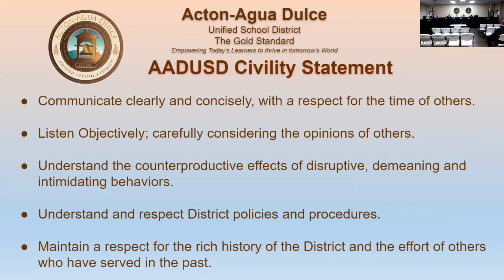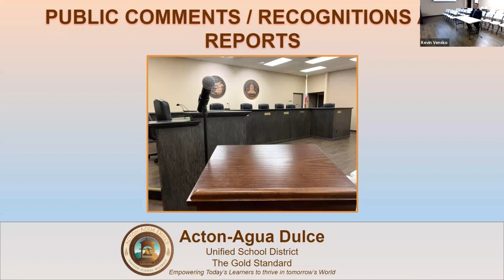Acton Agua Dulce Unified School District Special Board Meeting 03-07-2024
The views expressed by public commenters are their own and their appearance at the meeting does not imply an endorsement of them, their opinions, or any entity they represent by the Acton Agua Dulce Unified School District.